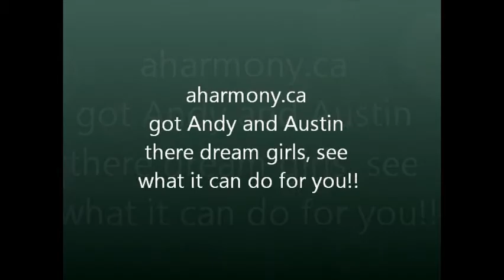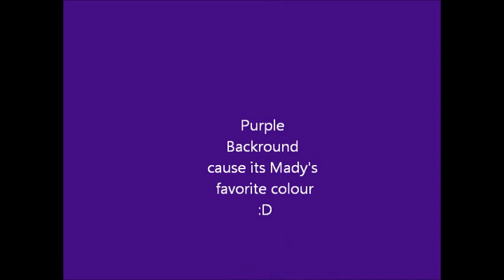aHarmony spoof commercial